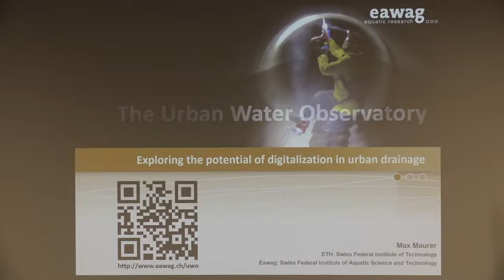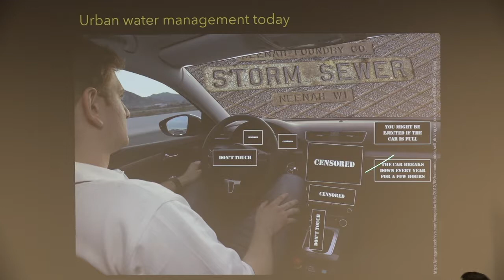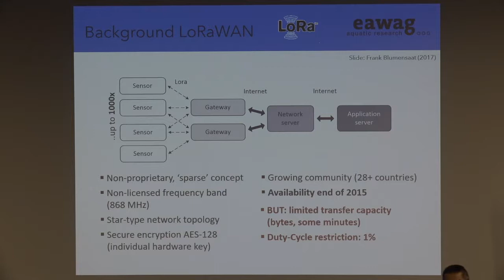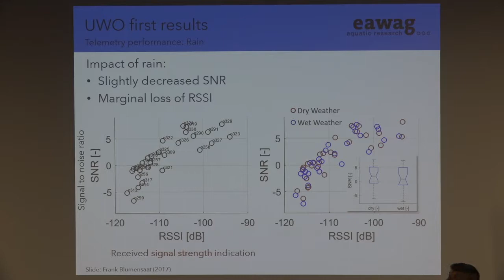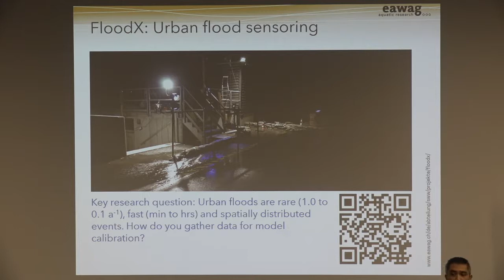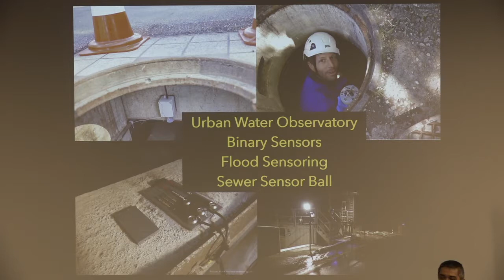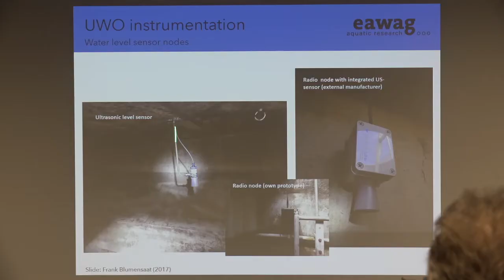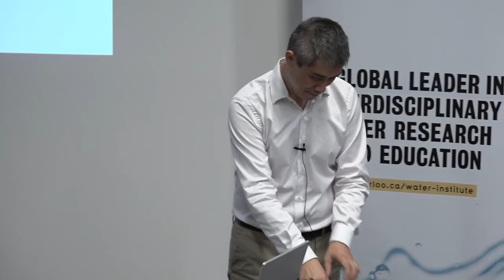Water Talk - Max Maurer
As part of the Water Institute's WaterTalk lecture series professor Max Maurer, head of the Urban Water Management Department at the Swiss Federal Institute of Aquatic Science & Technology (Eawag), presents, "Data instead of concrete? Exploring the potential of digitalization in urban drainage."